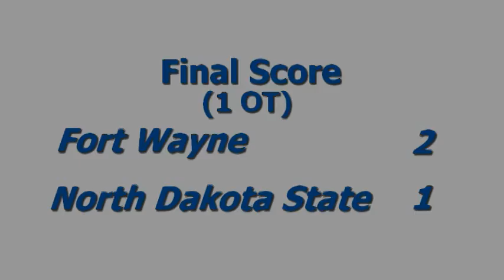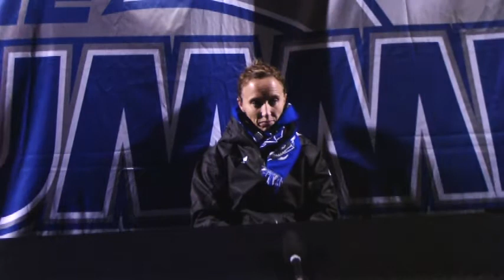Summit League Women's Soccer Championships Coach Margaret Saurin of Fort Wayne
November 2, 2012 in Brookings, SD - At the Summit League Women's Soccer Championships in Brookings, South Dakota, IPFW Coach Margaret Saurin talks about the 2-1 overtime win over North Dakota State University.